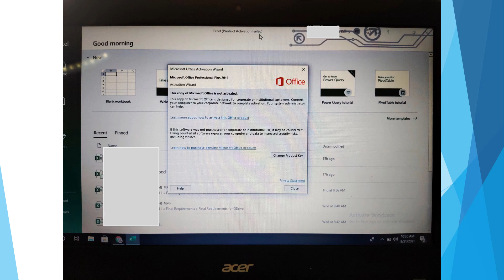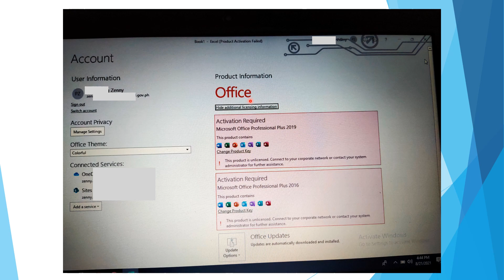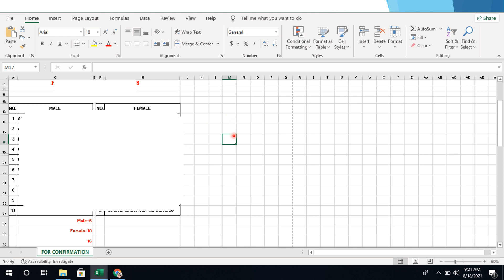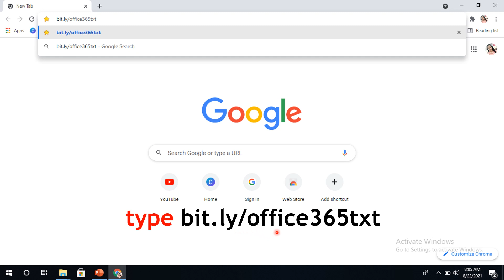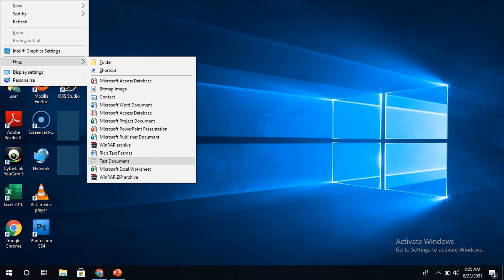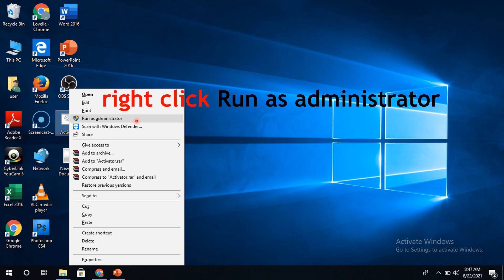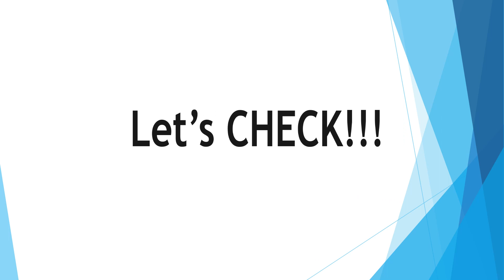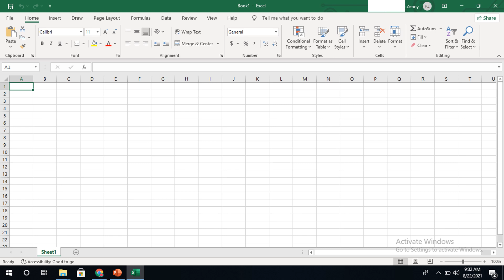HOW TO ACTIVATE MICROSOFT OFFICE 365 WITHOUT ANY SOFTWARE AND PROUDUCT KEY EASY WAY BY MA'AM ZENNY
WATCH THIS VIDEO AND LEARN HOW TO ACTIVATE MICROSOFT OFFICE 365 WITHOUT ANY SOFTWARE AND PROUDUCT KEY EASY WAY BY MA'AM ZENNY